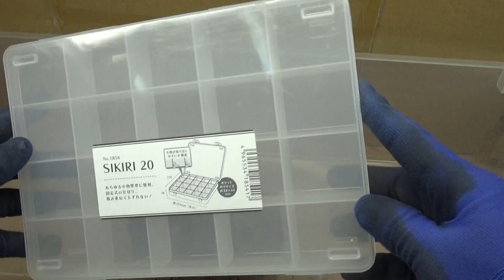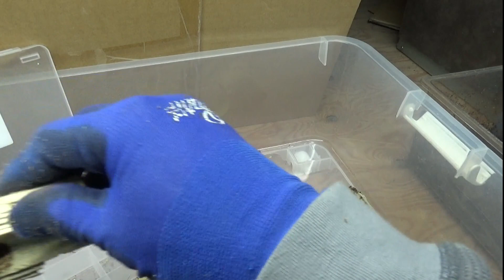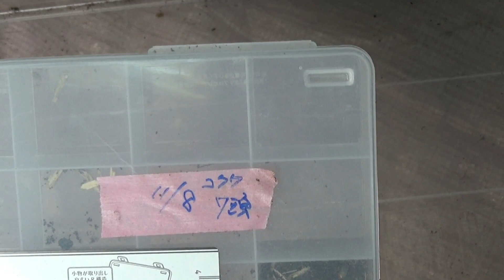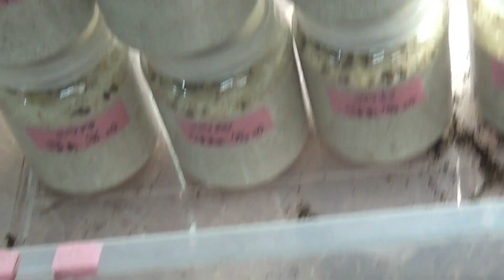コクワガタの割り出しから菌糸投入まで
８月11日から9月25日までの産卵木の割り出しから菌糸ボトル投入まで！

2023　明けましておめでとうございます。
　　　　　　　　　　　　　　　仙人